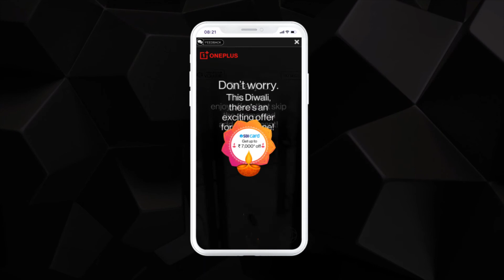mCanvas Storytelling ads | OnePlus 9 - Diwali | Scroller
Celebrating the FestivalOfLights, OnePlus unveiled an innovative mobile ad to promote its SimplyDiwali offers on the OnePlus 9.

The ad reached 10 million users across the country and surpassed Oracle Moat’s industry benchmarks with a score of 850.